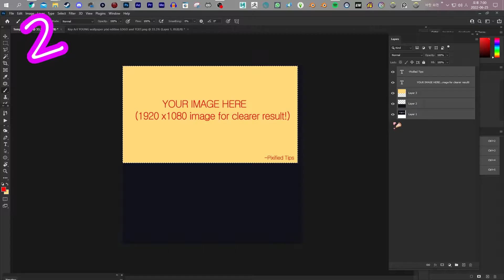How to Create Custom CAS Screen FAST and EASY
A tutorial on how to Create A custom Cas screen fast and easy!

This can be used to, create any kind of 2D CAS screen of anything you can imagine!
Are there things in Sims 4 Studio you want to know how to do?

🌻Support me,  and watch videos MONTHS before release!

Music made by the talented;
PYRØ (ØØØØ)